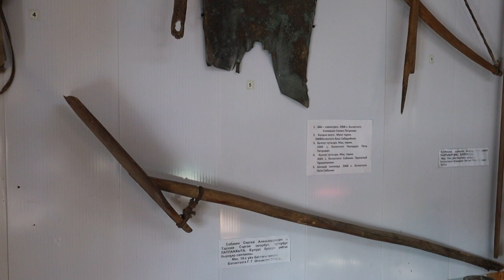Саха театра Кыйыга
Саха театрын артыыстарын кытта, Тыараһа нэһилиэгин краеведтара уонна активистара көрсөн кэпсэтиилэрин истин сэргээн.